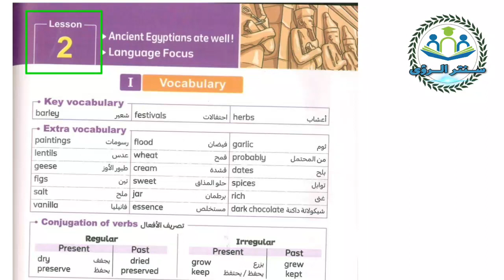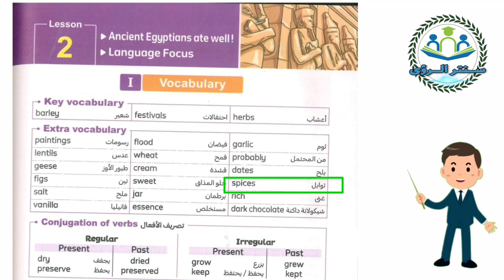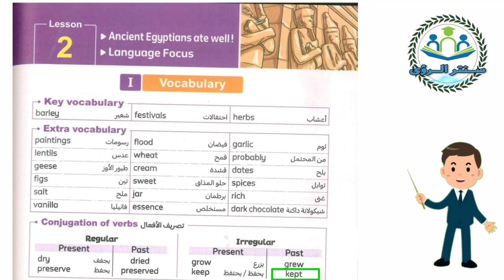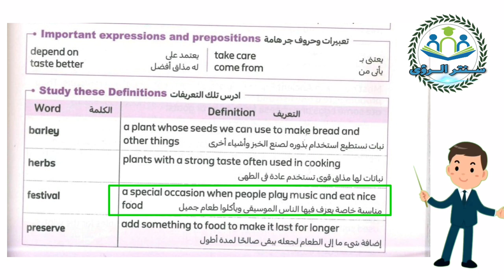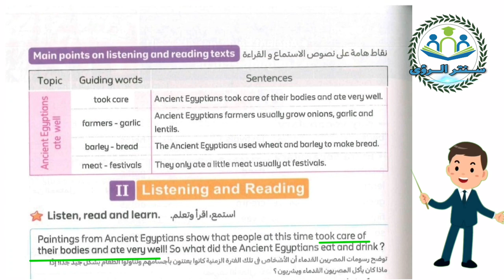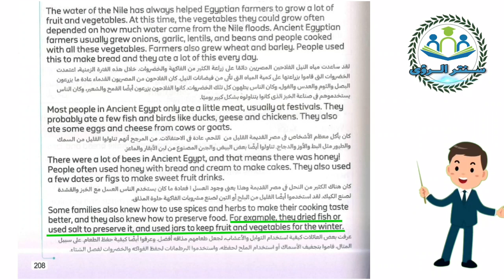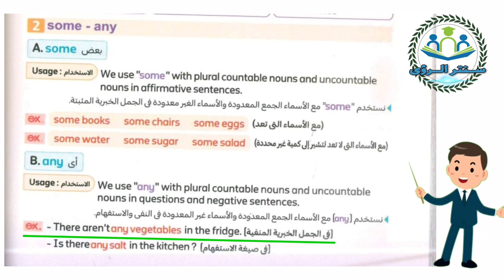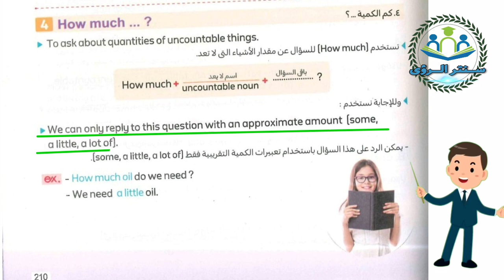الدرس الثاني من الوحدة السادسة | كونكت 6 | لغة انجليزية الصف السادس الابتدائي | المنهج الجديد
شرح الدرس الثاني من الوحدة السادسة من منهج  كونكت 6 ، منهج لغة انجليزية الصف السادس الابتدائي المنهج الجديد الترم الاول 2024 ، الشرح من كتاب المعاصر مادة اللغة الانجليزية الصف السادس الابتدائي الفصل الدراسي الاول 2024 .